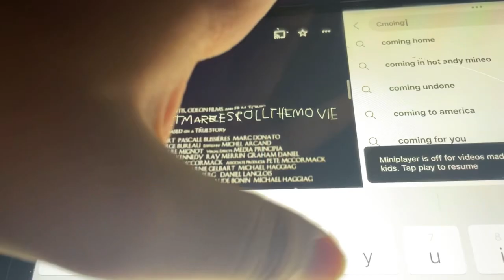Alphabet marbles roll the movie teaser trailer HD